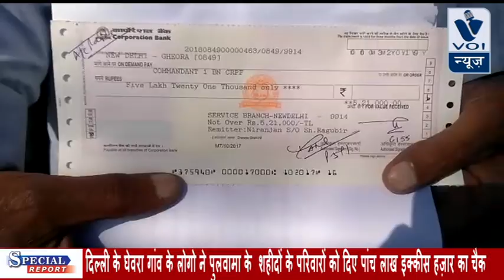दिल्ली के घेवरा गांव के लोगो ने पुलवामा के शहीदों के परिवारों को दिए पांच लाख इक्कीस हज़ार का चैक